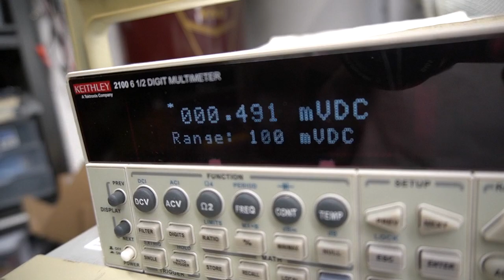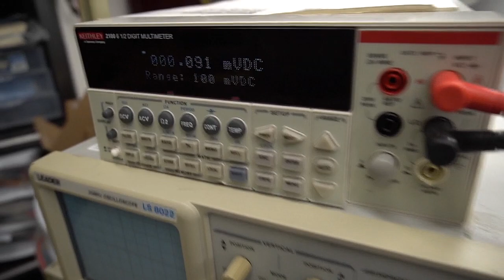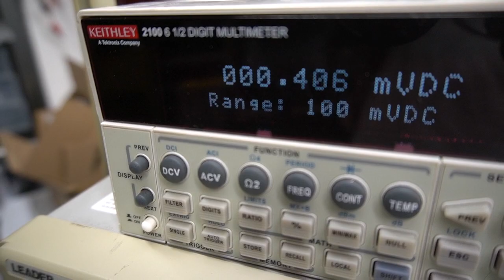Yamaha B-3 Vfet amplifier going in and out of protection (Part 2)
I narrowed down the issue to the right channel when noted the DC current swings to well above 100mV after the unit would warm up. This was due to an aged / failing  dual N-channel input J-fet. After I replaced the dual transistor, I noted additional problems with the speaker relay and the bias trim pot on the same right channel. The fix is temporary to get the unit to run stable again. Next is a full restoration which I will do in the near future.
Does your B-3 have similar issues? Please post a comment!